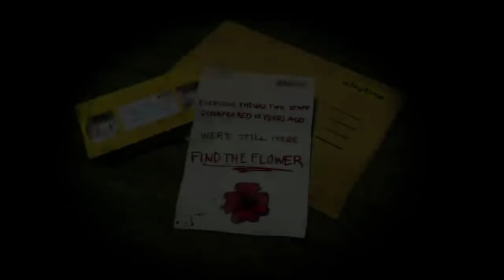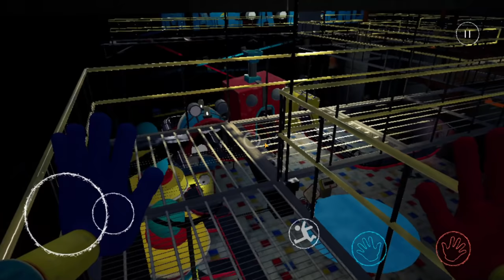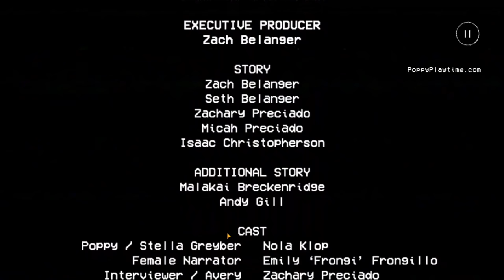Poppy Playtime Versi Android! - Poppy Playtime Chapter 1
Woy Mister Cempreng nih santuy, oke guys di video ini Mister akan bermain game Poppy Playtime versi android Chapter 1. Nah sebelum videonya di mulai kasih like dulu dong guys untuk video ini, oke langsung saja kita mulai videonya let's go